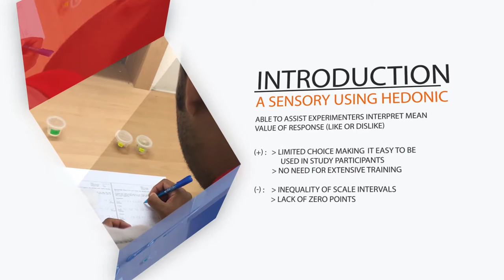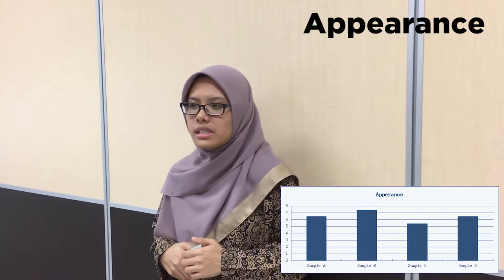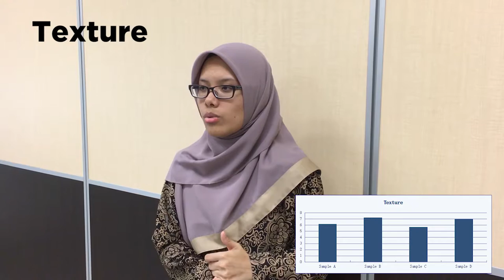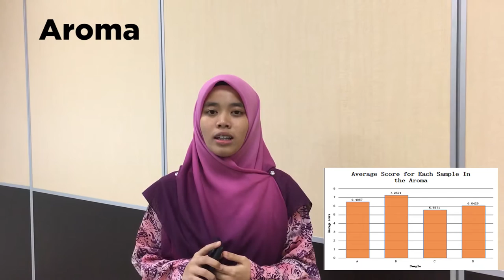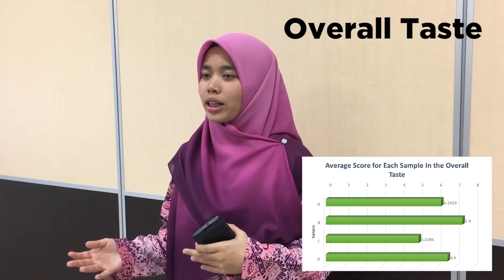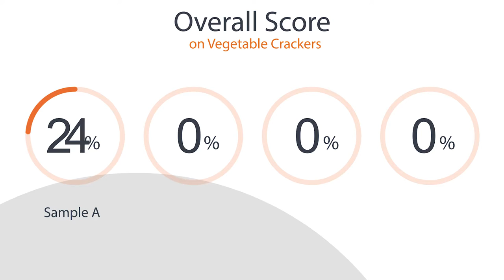MSA 1 Group 9's Hedonic Test on Vegetable Crackers (Sensory Analysis Project)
A video project for the Sensory Analysis subject. We would like to express our utmost gratitude to those who participated and were involved in the making of this video. Special thanks to Dr Nur Huda Faujan as our lecturer for the subject. We do hope you will enjoy the video.